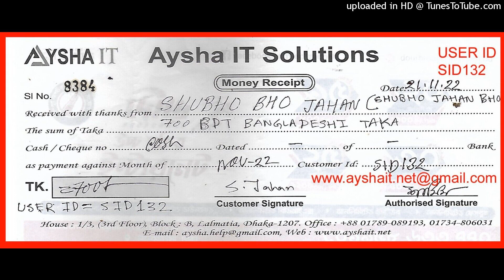(7/12 BLOCK B LALMATIA. FLAT A4. DHAKA MAHANAGAR 1207)